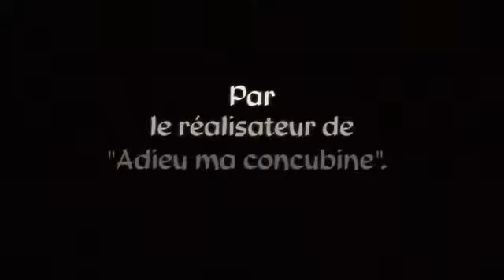L'enfant au violon bande annonce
A 13 ans, le jeune violoniste Xiao Chun est déjà considéré comme un virtuose, pour la plus grande fierté de son père, Liu Cheng, qui décide de l'emmener à Beijing tenter sa chance dans des concours. Pour le garçon, la capitale est fascinante, mais pas autant que la belle Lili, une jeune femme entretenue à côté de chez qui il s'installe avec son père.
Pour payer les leçons de son fils, Liu Cheng accumule les petits boulots et sacrifie toutes ses économies. Deux professeurs vont prendre en charge Xiao Chun : M. Jiang, qui lui apprend à jouer en exprimant ses émotions, et M. Yu, qui souhaite le mener à une carrière internationale...
Au-delà de son apprentissage, c'est la vie que Xiao Chun découvre. Entre son amitié pour Lili, l'affection qui le lie à son père, son violon et ses professeurs, il avance rapidement et va devoir choisir ce que sera sa vie.